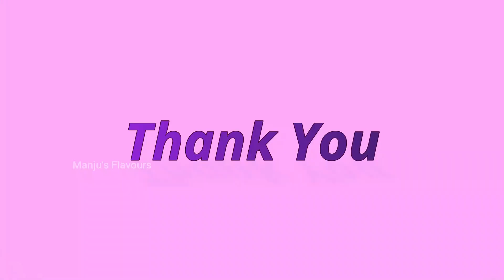Mixed Vegetable Paneer Mushroom Schezwan Fried Rice | Best Schezwan Fried Rice | Manju's Flavours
Ingredients :
1. Basmati rice - 1 1/2 cups
2. Paneer - 150 gms
3. Spring onions chopped - 1 small cup
4. Beans - 100 gms
5. Spring onions white - 1/2 small cup
6. Red chillies + kashmiri chilli - 15
7. Mushrooms - 1/2 packet
8. Sweet corn - 1/2
9. Capsicum - 1 small size
10. Carrot - 1 small size
11. Garlic chopped - little
12. Oil - 4 to 5 tbsp
13. Soya sauce -1 tsp
14. Tomato sauce hot and sweet - 3 tsp
15. Ginger chopped - 1 tbsp
16. Pepper powder  - 1 tsp
17. Vinegar - 1 tsp
18. Ajinomoto  - 1/4 tsp aptional
19. Salt according to taste
20. Sugar - 1/4 tsp